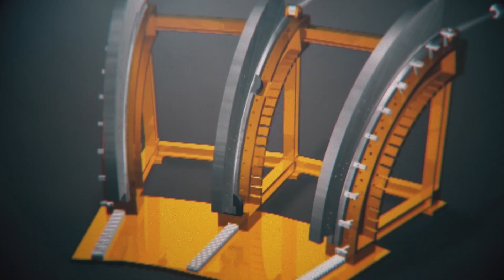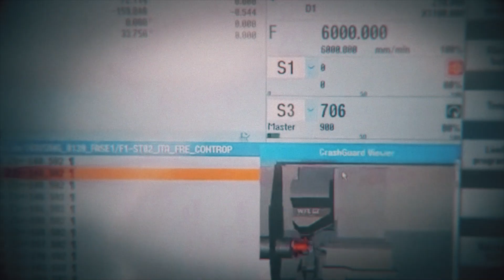ITER Vacuum Vessel sector 4 completed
The ITER Vacuum Vessel can be described as a massive double-walled container that will house the fusion reaction.
It will provide a clean environment blocking any dust, air, liquids and impurities from entering its chamber.
@fusionforenergy in collaboration with the AMW consortium consisting of Ansaldo Nucleare, @westinghouse  and @waltertostospa , has completed the manufacturing of sector 4, the second European sector delivered by Europe.
Today, on Europe Day, we handed over this massive component to @iterorganization
We invite you to view the fascinating story of manufacturing.